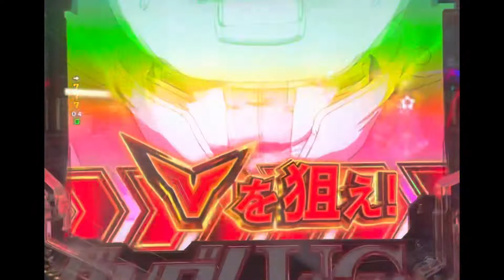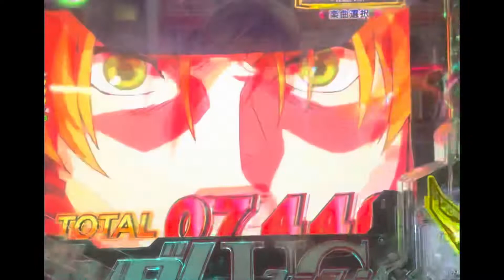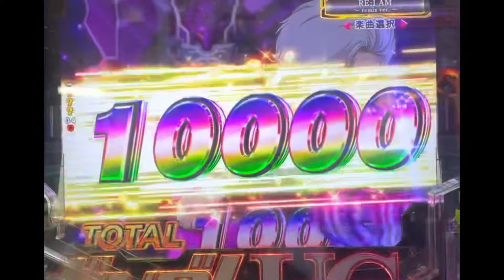ナレーション無し パチンコガンダムユニコーン319 大人気機種！ パチンコ実践 ナレーション無しバージョン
パチンコガンダムユニコーン